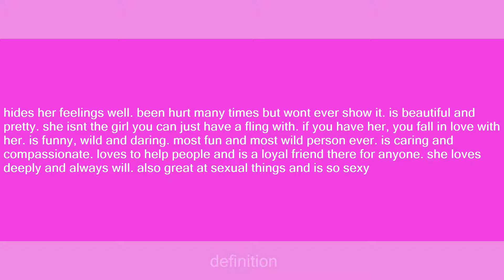tamarra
Slang flashcards: